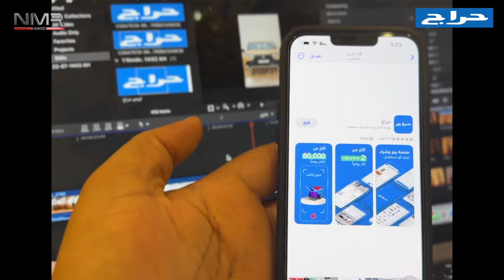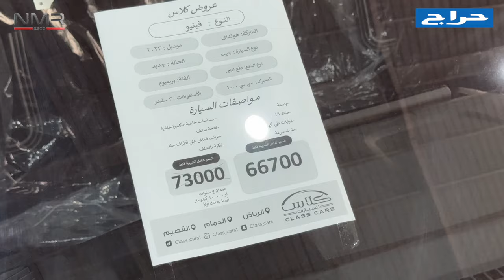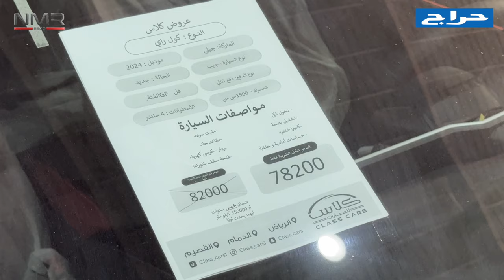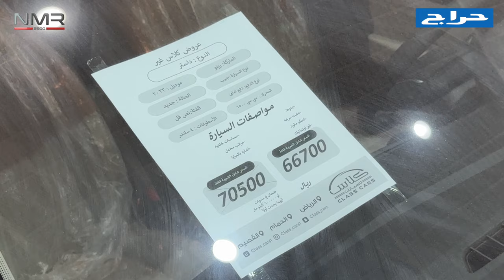ارخص كروسوفر 2024 عند معرض كلاس تبدا الاسعار ٦٦ الف ريال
فرع الرياض
    ( الشفا)
فرع الرياض
    ( القادسية)
فرع القصيم
( صالة جيلي)
فرع القصيم
( المعرض )